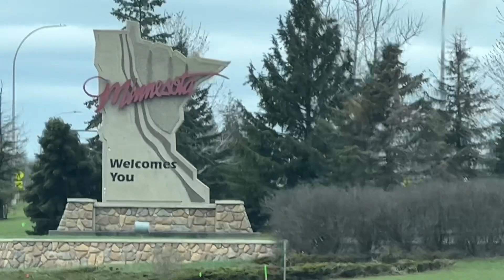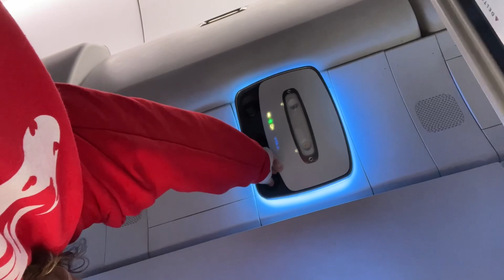Travel Video to go Visit Samantha Jo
From my house to getting to see @samanthajo_ in Nashville. Visiting & helping her move to Florida